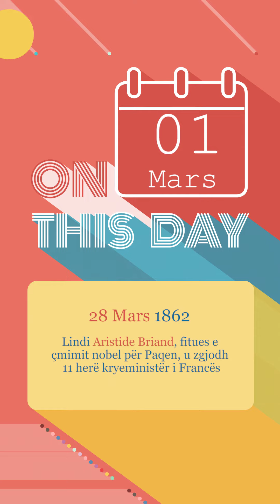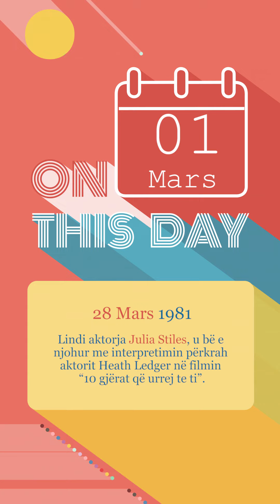Ditëlindjet 28/03/2023 - Wake Me Up